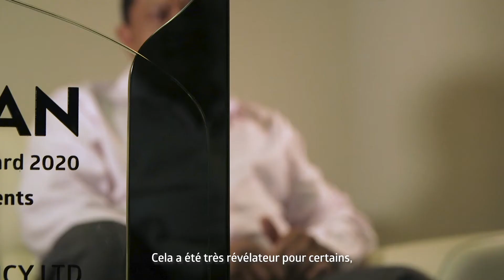SWAN Annual Agents Award 2021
SWAN Life tient à féliciter ses agents pour leurs performances en 2020 ; pour avoir su se réinventer malgré ce nouveau mode de vie. La communication avec les clients est restée tout aussi efficace à travers différentes plateformes digitales. Forts de cette expérience, nos agents ont bien l’intention de continuer à donner le meilleur d’eux-mêmes dans les années à venir afin d’assurer un service personnalisé.